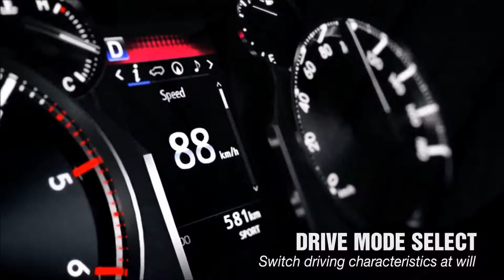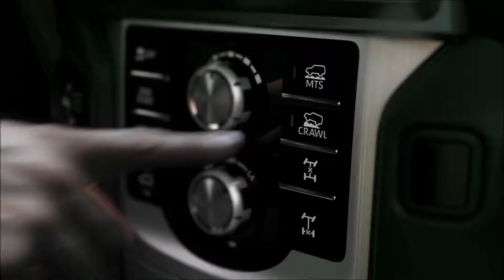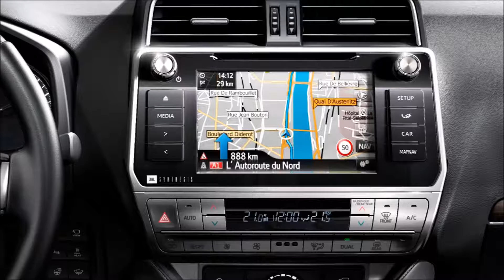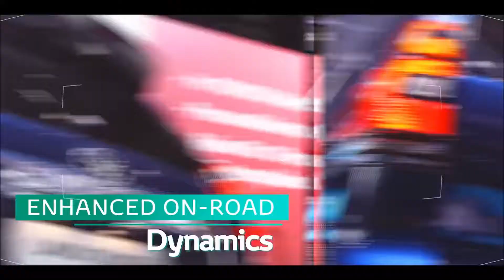Toyota Land Cruiser Prado - Interior Exterior Review 2019 - Auto Mobiles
The Toyota Land Cruiser Prado 2019 remains to be one of the most popular SUV’s with it being the choice of many for a large practical luxury SUV, it has been the choice of many for those who find the full sized Land Cruiser a bit too much of a behemoth and out of their price range. For the year 2019 Toyota has decided to update the Land Cruiser Prado with a brand new exterior and interior along with a whole host of other features to help it stay relevant in the ever competitive SUV market.

Land Cruiser Prado 2019 Exterior
With the 2019 Land Cruiser Prado, Toyota decided to update its design to make it more refined and in line with the styling of the current generation Land Cruiser. And with it comes a certain Storm Trooper kind of a vibe. The front end supports brand new slimmer and more aggressive headlights with daytime running lights. A slightly larger 5-slot front grille with a trapezium shaped angular design, a larger front bumper with sharper creases and an overall more aggressive tone. The rear end features some slight revisions with an updated set of taillights that have a darker tint to them, adding a new aggressive design language. There is also an updated roof spoiler and a revised rear bumper.

Land Cruiser Prado 2019 Interior
Inside the cabin, we get a brand new design for the interior with a new instrument cluster, center stack and switch gear that defiantly give off a more premium vibe compared to previous Land Cruiser Prado. The new facelifted Prado is also expected to receive new safety features such as collision warning, automatic emergency braking, adaptive cruise control, lane departure warning, rear cross traffic alert, and a blind spot monitor. We also get a range of new engine options that will include either a turbocharged inline-4 or a V6 engine; the inline-4 will be available with a diesel variant while the V6 will be petrol only. Deliveries of the new Toyota Land Cruiser Prado 2019 are expected to commence in late November of this year.

Cost
The entry model GX Prado comes in at $53,490 for a manual turbo-diesel rising through the trims to the top-spec Kakadu models at $84,490. The GX and GXL offer the only manuals in the range, with an automatic option that becomes standard when you move to the VX and Kakadu models.As tested, the GXL Prado will set you back around $62,990.Prices are recommended retail prices and exclude on-road costs such as registration, stamp duty, luxury car tax and dealer delivery. Premium paint is available as an additional option; Glacier White is the standard choice for the GX and GXL, while Ebony (black) is also a no cost option for GXL Prado’s and higher grades.Toyota Capped Price Servicing covers the Prado for the first three years or 100,000km at a cost of $220 per scheduled service. Services are scheduled every 6 months or every 10,000km, depending on how you use your car.

landcruiser prado
land cruiser
landcruiser
new toyota land cruiser 2019
toyota land cruiser 2019
toyota prado 2019
land cruiser 2019
toyota 2019
prado 2019
toyota prado
toyota
prado
toyota español
SUV
interior
exterior
v8
4wd
sport
automobile
automobiles